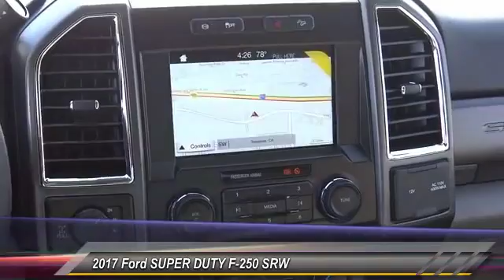2017 Ford SUPER DUTY F-250 SRW TEMECULA BEAUMONT MENIFEE PERRIS LAKE ELSINORE MURRIETA R171402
2017 Ford SUPER DUTY F-250 SRW LARIAT

26895 Ynez Rd.

GOSCH FORD TEMECULA PROUDLY SERVING TEMECULA, BEAUMONT, MENIFEE, PERRIS, LAKE ELSINORE, MURRIETA, AND SURROUNDING SOUTHERN CALIFORNIA LOCATIONS. THIS SILVER 2017 Ford SUPER DUTY F-250 SRW IS EQUIPPED WITH A 6.7L 4v OHV Power Stroke V8 Turbo Diesel B20 Engine, AUTOMATIC TRANSMISSION, AND RECEIVES AN ESTIMATED . GOSCH FORD TEMECULA 26895 YNEZ RD. TEMECULA CA 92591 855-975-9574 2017 Ford SUPER DUTY F-250 SRW LARIAT Stock #: R171402 | VIN: 1FT7W2BT1HED09748 | 2017 Ford SUPER DUTY F-250 SRW LARIAT Gosch Ford Temecula